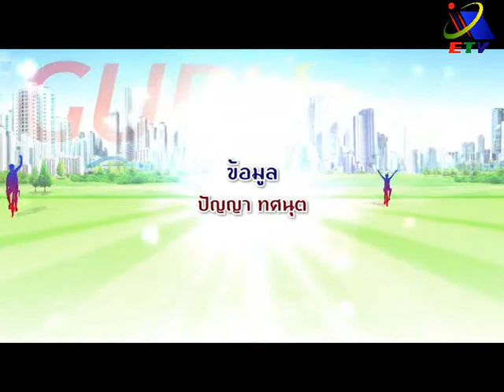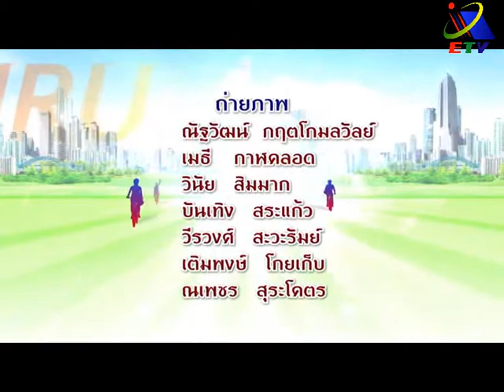Bike Guru ตอนที่ 1 ประวัติจักรยาน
ศูนย์เทคโนโลยีทางการศึกษา นำเสนอรายการ Bike Guru
ตอนที่ 1 ประวัติจักรยาน